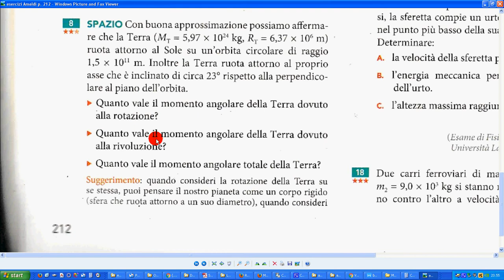L Terra rotaz e rivoluz e L tot